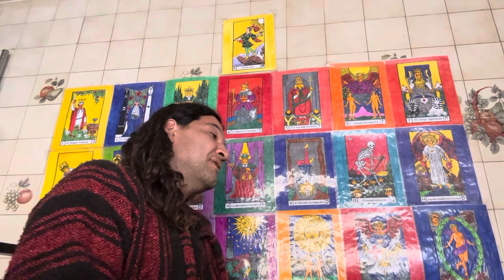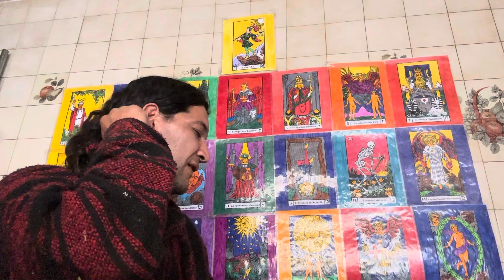Cabaña de SANACION PSICOBIOENERGETICA XAMANICA CON BENJAMIN Y MURI SOLO GENTE PA SANACION Y NO+